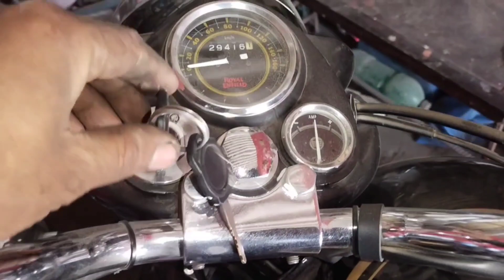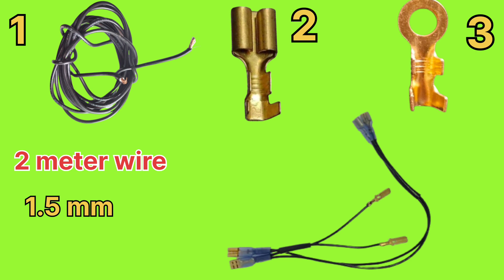How to install Horan relay?|| होरन कनेक्शन!rsbiketechnikal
Horan relay connection karne ka Sahi tarika

double horan wire connection kaise kare

roots horan connection detail

hello friends Maine is video mein bataya hai
aap apni bike mein po po wale Horan lagana chahte hain ya FIR  roots horan lagana chahte Hain ya FIR koi bhi double Horan lagana chahte Hain
to aap horan ka connection badi aasani se ghar per hi kar sakte hain

Rohtash auto works Bullet specialist
old Kakrola road near Kali Mata Mandir

your queries..

Po po wale Horan price
Jalwa Horan relay connection
jalwa Horan sound
   Jalwa Horan fitting
classic double Horan fitting
Double horn connection video
Double Horan connection wire
Double horn connection kaise karen
Double Horan relay connection video
Double Horan Sound setting
Horan price
Horan fitting
Horan sound
Horan setting
Horan arjesting